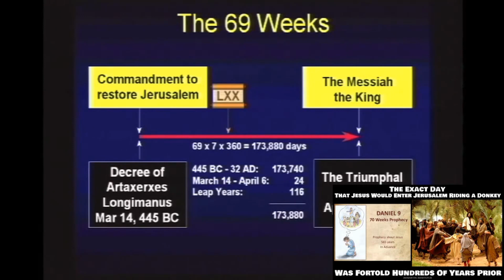The Exact Day That Jesus Would Enter Jerusalem Riding A Donkey - JustDanielSon 😌🙏 200 PROPHECIES #16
Rejoice greatly, O daughter of Zion; shout, O daughter of Jerusalem: behold, thy King cometh unto thee: he is just, and having salvation; lowly, and riding upon an ass, and upon a colt the foal of an ass.
(ZECHARIAH 9:9)

Seventy weeks are determined upon thy people and upon thy holy city, to finish the transgression, and to make an end of sins, and to make reconciliation for iniquity, and to bring in everlasting righteousness, and to seal up the vision and prophecy, and to anoint the most Holy.
Know therefore and understand, that from the going forth of the commandment to restore and to build Jerusalem unto the Messiah the Prince shall be seven weeks, and threescore and two weeks: the street shall be built again, and the wall, even in troublous times.
And after threescore and two weeks shall Messiah be cut off, but not for himself: and the people of the prince that shall come shall destroy the city and the sanctuary; and the end thereof shall be with a flood, and unto the end of the war desolations are determined.
And he shall confirm the covenant with many for one week: and in the midst of the week he shall cause the sacrifice and the oblation to cease, and for the overspreading of abominations he shall make it desolate, even until the consummation, and that determined shall be poured upon the desolate.
(DANIEL 9:24-27)

🎬 My BEST Movies I Produced & Edited since 2008 😍 6 Million Views